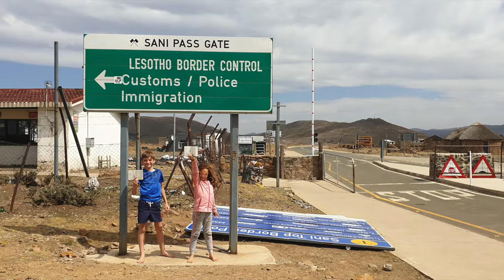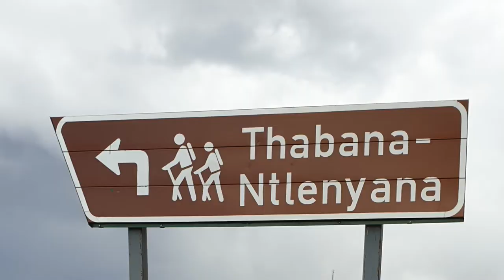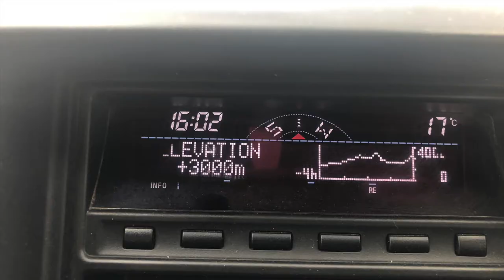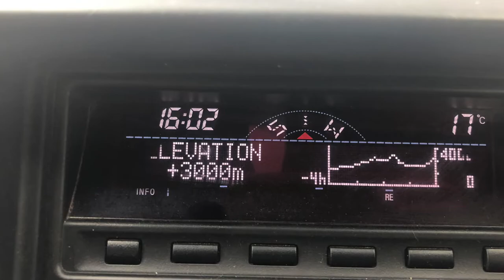Die Roete van die Cloetes - Lesotho (tweede video)